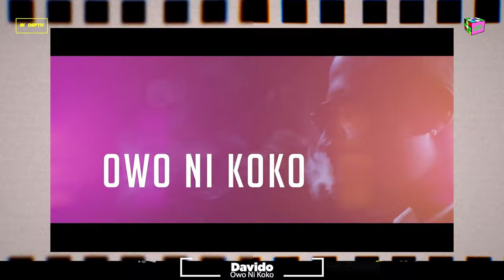IN:DEPTH With Clarence Peters [Part 2]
Alte Daily goes IN:DEPTH with director Clarence Peters on difficulties shooting with Burna Boy, what makes Davido special, the real role of a music video director and the importance of music videos in the entertainment landscape.